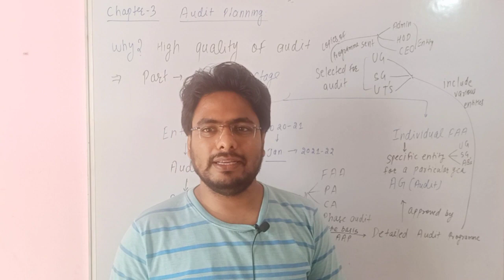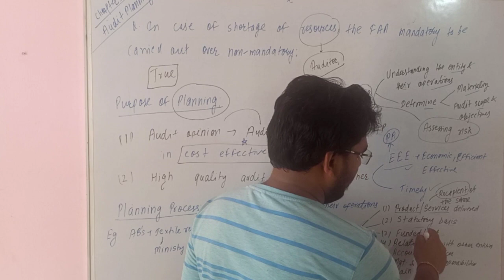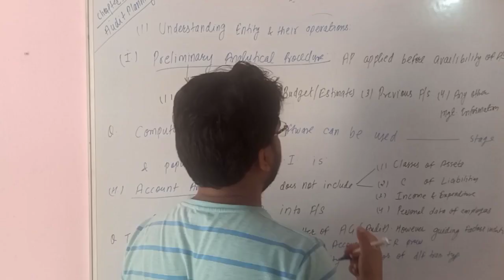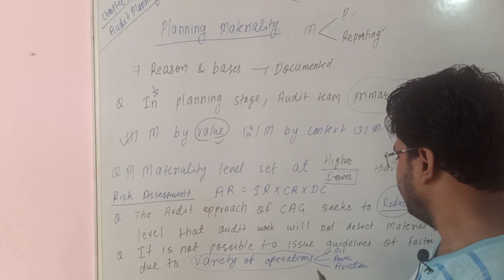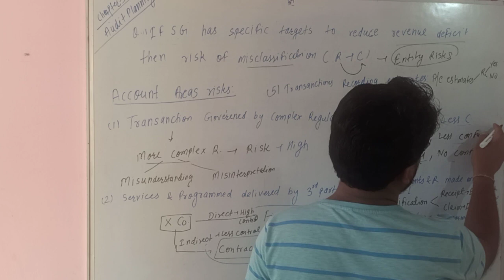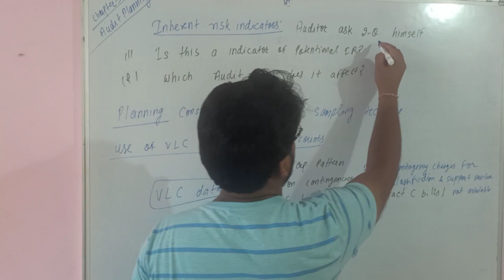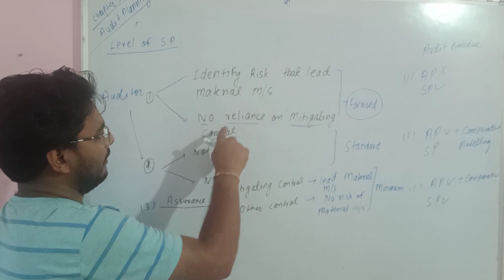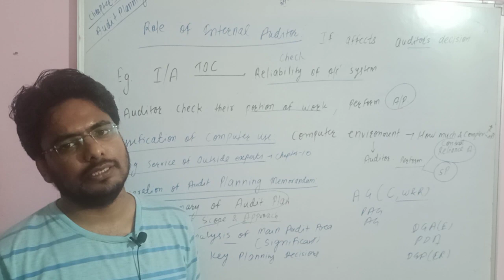Financial Attest Audit Manual Part 5 (Chapter 3)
This manual is useful for PC 17(Defence Audit), PC 18(P&T Audit), PC 22(Civi and Local Audit) and PC 26(Commercial Audit). You can get knowledge about the manual with MCQ.